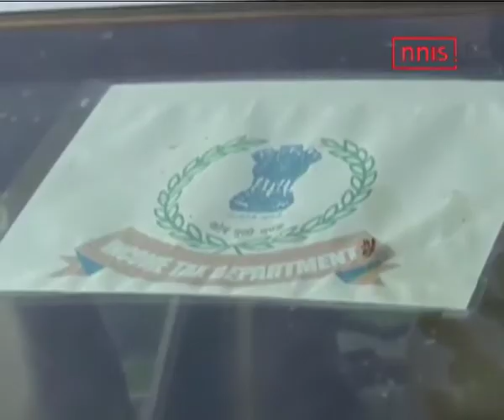Unknown Assailants Thrash Cricketer Parvinder Awana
IPL cricketer Parvinder Awana was beaten up by unknown assailants in Greater Noida’s Kasna Village area on Friday evening. The Police claim the incident was a result of mis-identification among a group of people who were already having a flight.